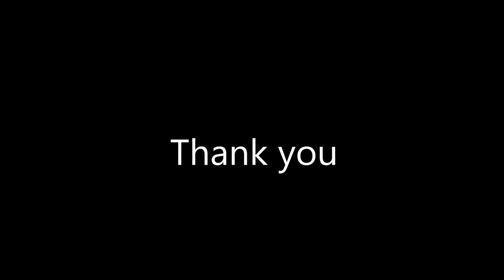Welcome to pollachi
Pollachi is a town and a taluk headquarters in Coimbatore district, Tamil Nadu state, India. Located about 40 km to the south of Coimbatore, it is the second largest town in the district after Coimbatore. Pollachi is a very popular Marketplace, with large markets for jaggery and vegetables and is considered to be South India's biggest Cattle market. As of 2011, these images help people who travel to Pollachi